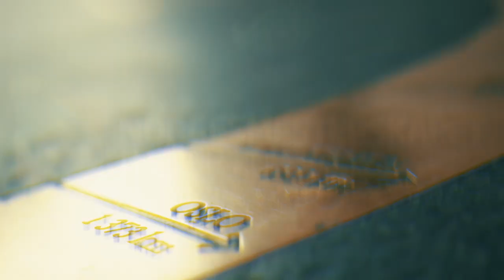Main Event, FINALEBORD: Spillerpresentasjoner & intervjuer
Norgesmesterskapet i poker 2023, Dag #10 - Main Event FINALE

Møt de 8 spillerne som kjemper om tittelen.